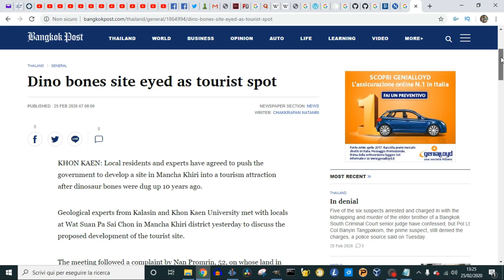Vivere in Thailandia: Dinosauri thailandesi (28-02-2020)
KHON KAEN: residenti ed esperti locali hanno deciso di spingere il governo a sviluppare un sito a Mancha Khiri in un'attrazione turistica dopo che le ossa di dinosauro sono state scavate 10 anni fa.

Gli esperti geologici dell'Università di Kalasin e Khon Kaen si sono incontrati ieri con i locali del Wat Suan Pa Sai Chon nel distretto di Mancha Khiri per discutere dello sviluppo proposto del sito turistico.

L'incontro è seguito a una denuncia di Nan Promrin, 52 anni, sulla cui terra nel tambon Phon Pek le ossa di dinosauro sono state scoperte dieci anni fa.